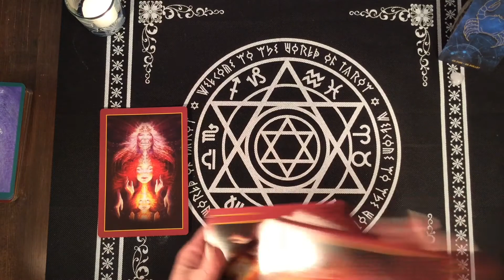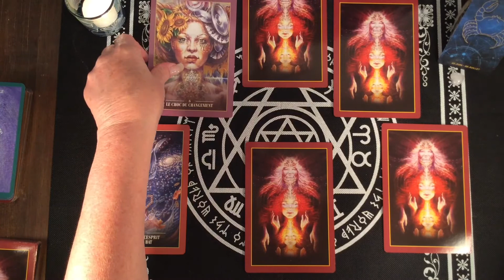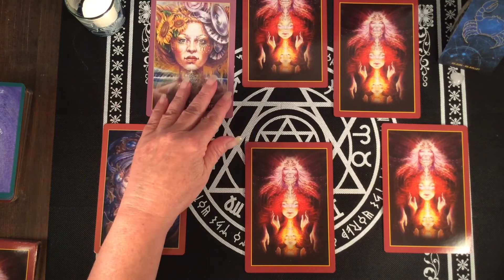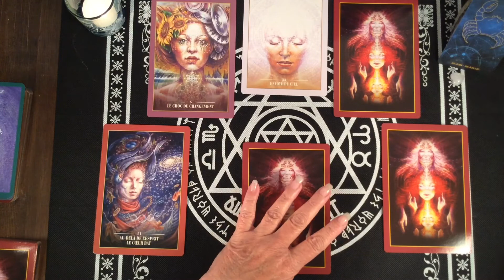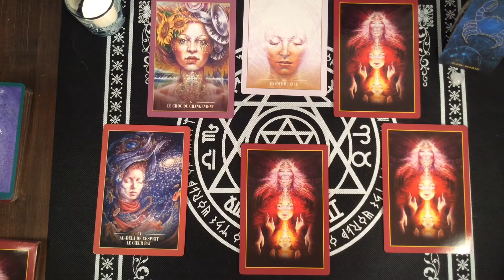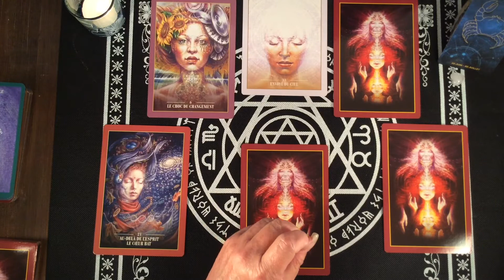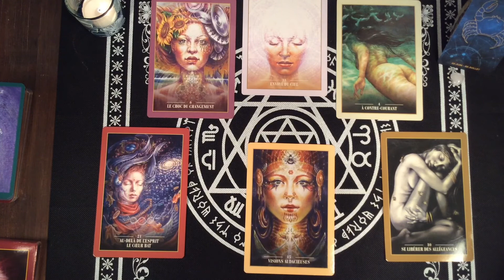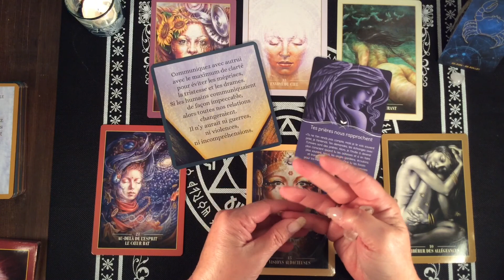✨ Cancer - Soyez Attentif à Vos Visions Audacieuse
🔮 Dans cette vidéo vous découvrirez le Tirage Nouvelle Vie qui vous permettra de démarrer un processus visant à apporter des synchronicités, des compréhensions de la Loi d'Attraction pour obtenir une vie lumineuse et divine pour le Cancer. Des pistes, des conseils pour vous éviter et prévoir des épreuves de la vie et vous permettre d'en être le Maître et avancer plus sereinement.

En cartomancie vous avez toujours la liberté de suivre les conseils et guidances ou de continuer votre chemin comme d'habitude car rien n'est absolu ou figer dans le temps. Cependant, ces guidances sont là pour vous permettre d'éviter les pièges de la vie et faire en sorte que votre chemin soit plus léger et agréable tout en gardant votre libre arbitre.

 🔮 Bienveillante Guidance
 ✨ Bon Visionnement

⭐️ Si vous souhaitez que votre question soit répondue dans une vidéo, laissez-là dans les commentaires ci-dessous 👇

___Consultation___

- Messages Clé
- Sphère Professionnelle
- Sphère Sentimentale
- Sphère Spirituelle